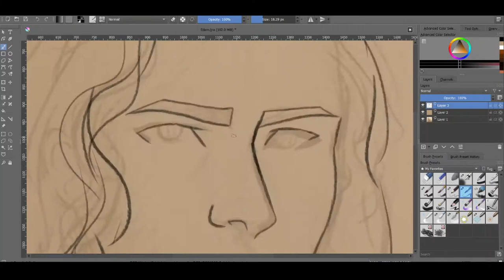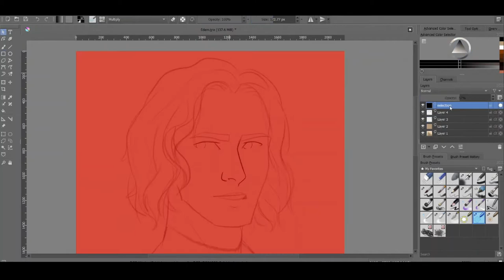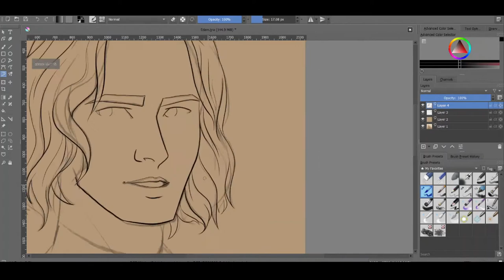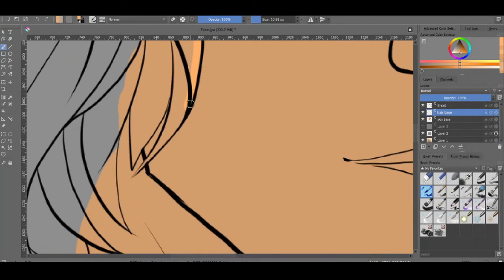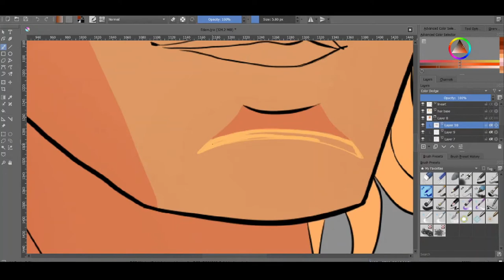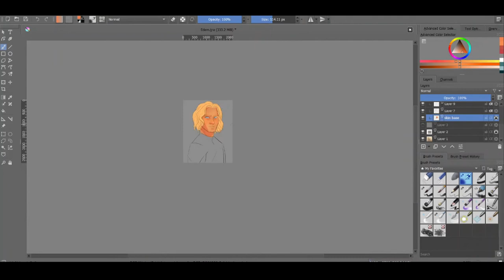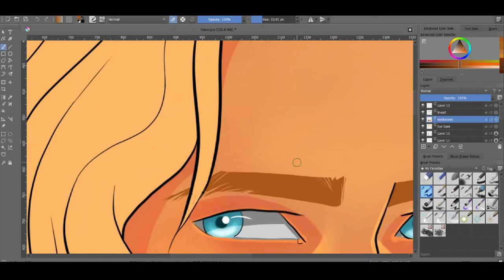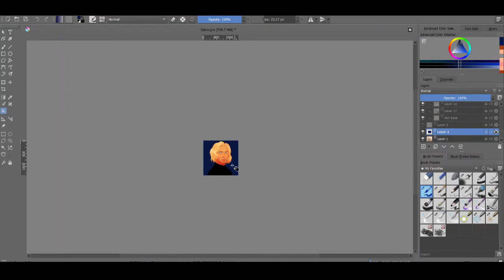Commission Speedpaint | Edam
heyy!! here's my speedpaint/process for a commission for Bridget Baker's Birthright Series.

Here's a synopsis for the first book:
"For fans of Holly Black's The Cruel Prince, Sarah J. Maas' A Court of Thorns and Roses, and Karen Marie Moning's Fever Series, Bridget E. Baker begins a saga of shocking truths, deadly intrigue, violent battle, and sisterly betrayal.

My mom should have killed me the day I was born.

Being a twin complicates the Evian line of succession, but Chancery Alamecha is fine letting Judica inherit the throne. After all, she’s the stronger sister—the merciless fighter, the ruthless politician, and the groomed heir. But something unexpected happens when Chancery tries on her mother’s staridium ring, forcing her into a role that she never wanted: the prophesied queen who will prevent the destruction of Earth.

Now I have to kill my sister.

Judica, enraged by this turn of events, vows to do anything to reclaim her rightful place as empress. Including challenging Chancery to a battle to the death. While Chancery is away training, she gets a taste of the human world, where she can do whatever she wants without family obligations. Now torn between a life she was born into and one that makes her happy, she must confront her treacherous sister—or cause the end of the world."

commissions open!